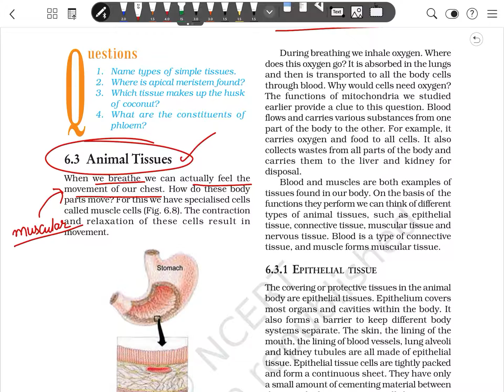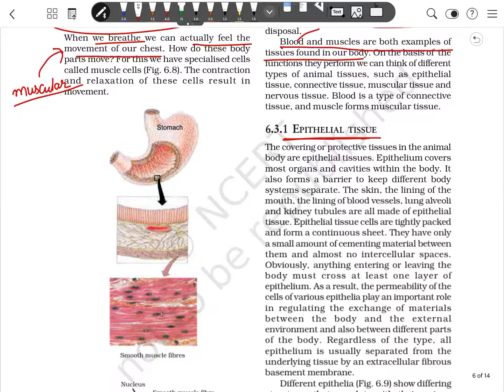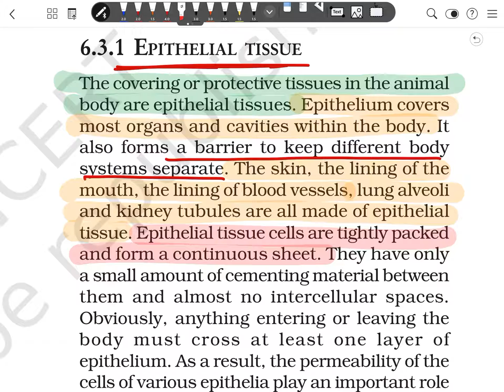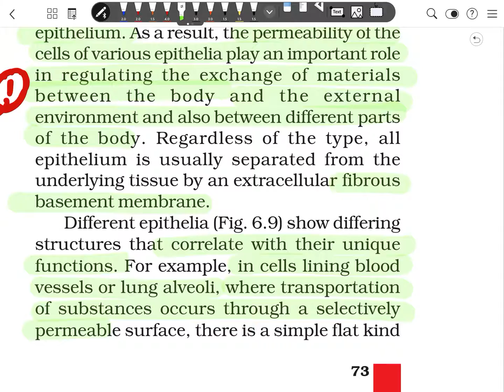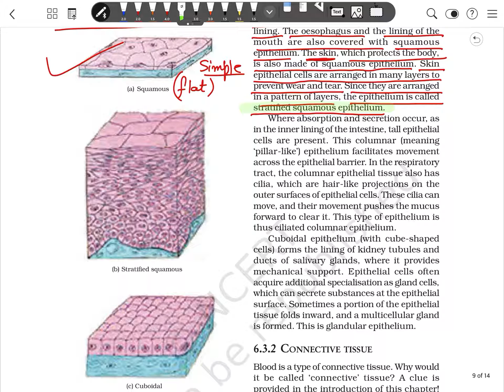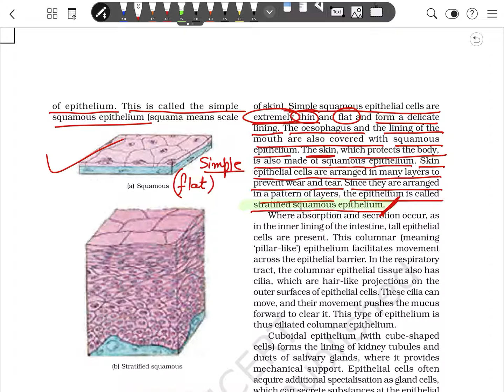Class 9th || Science || Chapter -6 Tissues || Animal tissue(Part - 1)|| NCERT CBSE ||Ajay Sir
Hello I am Ajay
I welcome all of you on my YouTube channel here you will learn about Science Class 9th chapter - Tissues